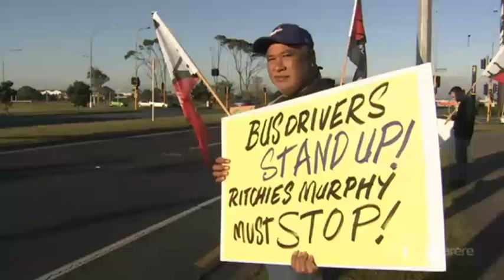Tōrangapū: Willie Jackson backs Jacinda Ardern over need for parliamentary culture change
Te Karere host Scotty Morrison interviews Willie Jackson over the tumultuous week that was with the National Party and Jami-Lee Ross saga, the recent spate of protests by workers as well as asking him what's on his agenda for the next week.